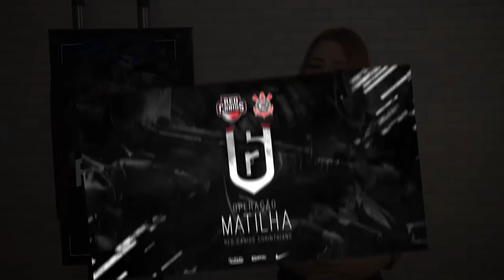Conheça o RED Report! | RED Report #01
Conheça o novo programa da RED Canids, o RED Report!
De tempos em tempo, Luiza Carvalho vai aparecer aqui no nosso canal pra dar um resumão de tudo que ta acontecendo com a RED Canids.